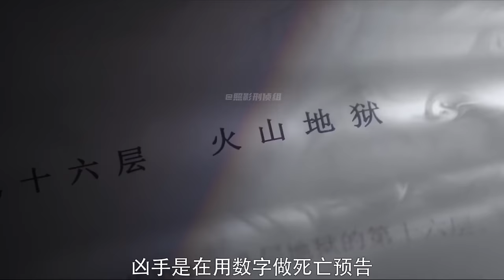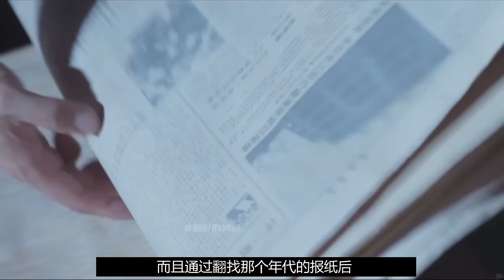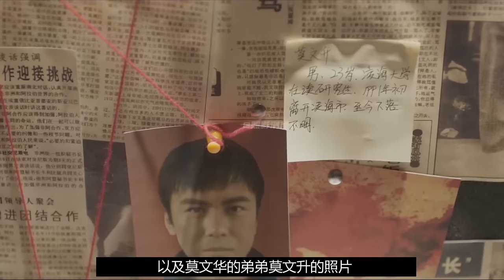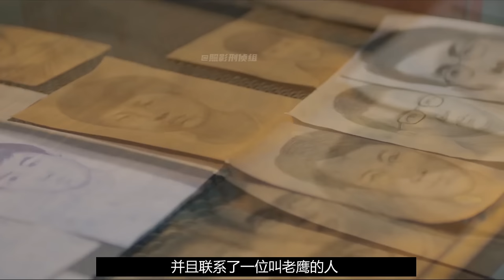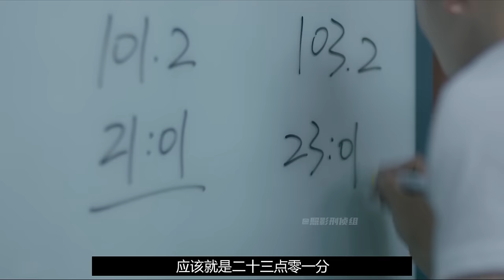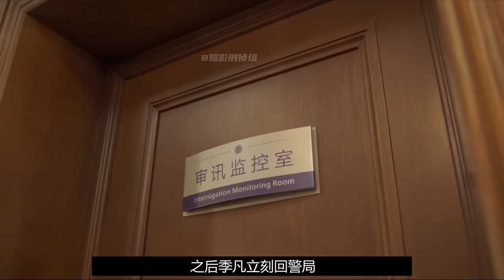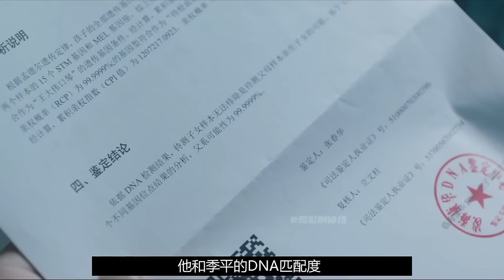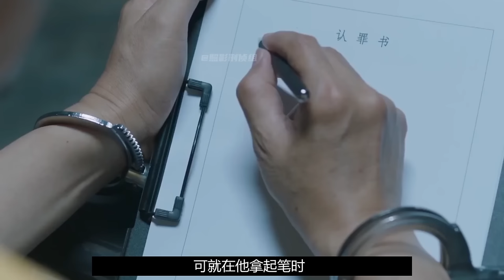女人参观艺术展，发现雕像里流出液体，吓得叫来警局局长！悬疑片